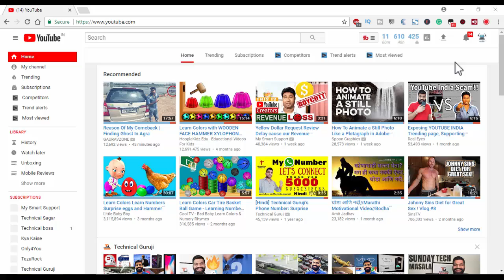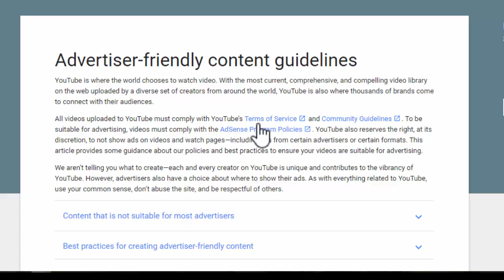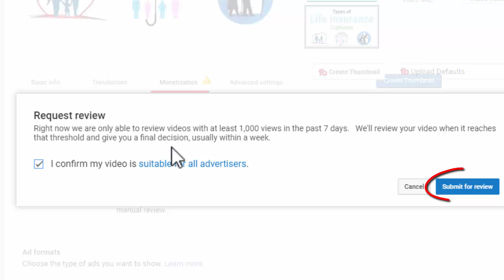How to fix not suitable for most advertisers problem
Today, I am explaining not suitable for all advertisers, not suitable for most advertisers, review, request review, convert yellow dollar to green, yellow $ symbol, yellow dollar sign, yellow dollar, convert yellow sign to green, how to fix yellow dollar sign to green dollar sign 2017.